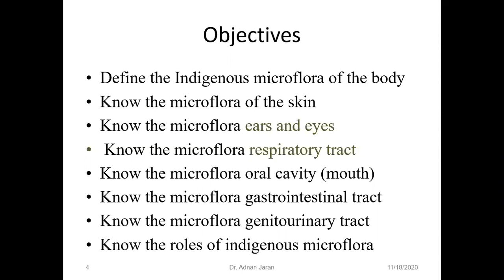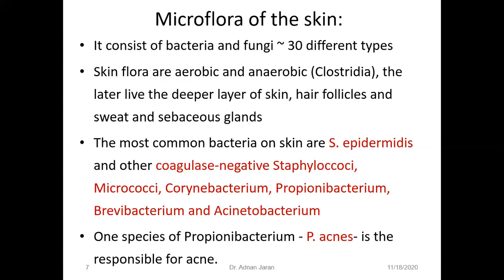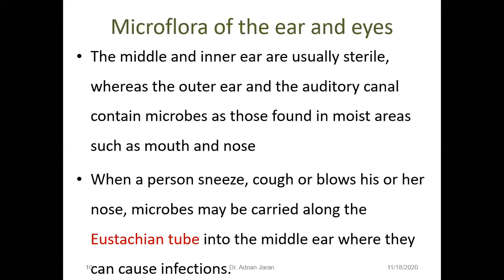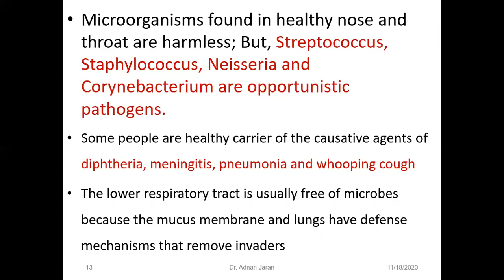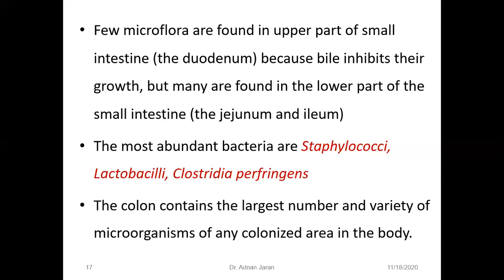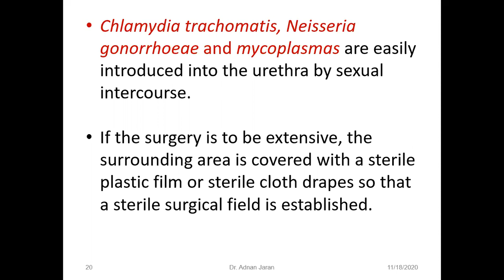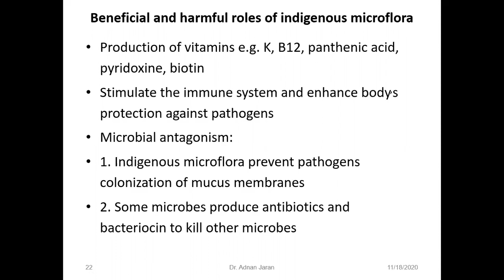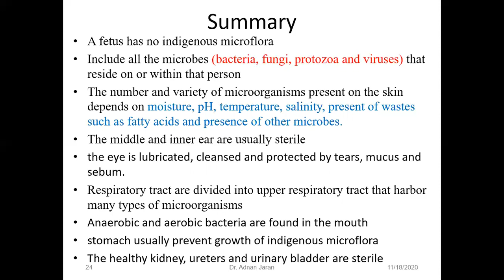Microbial flora of the human body